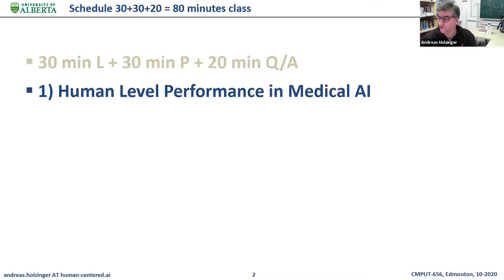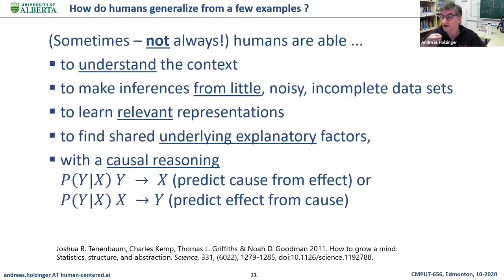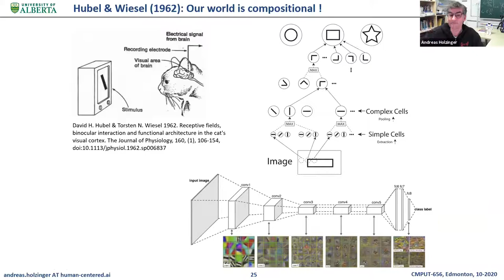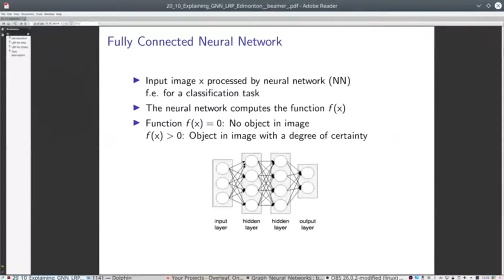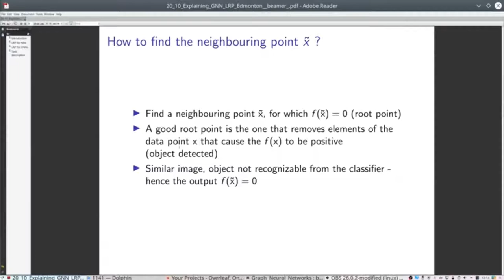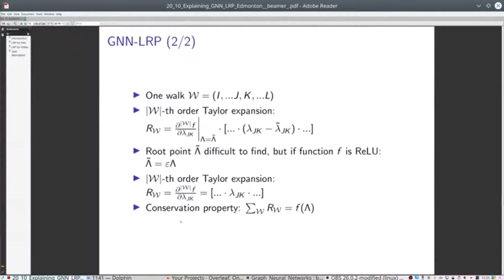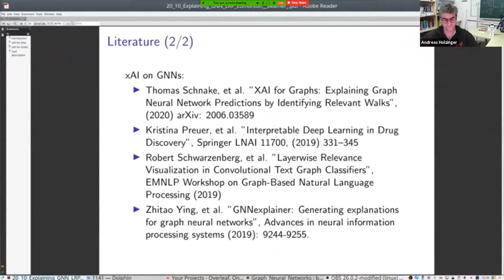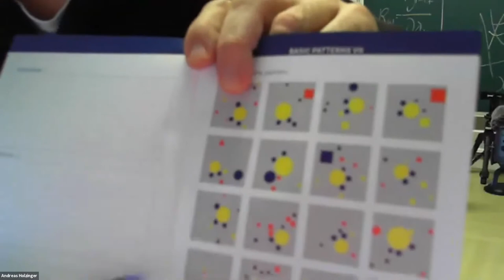Class 16: Explainable ML with Andreas Holzinger Anna Saranti